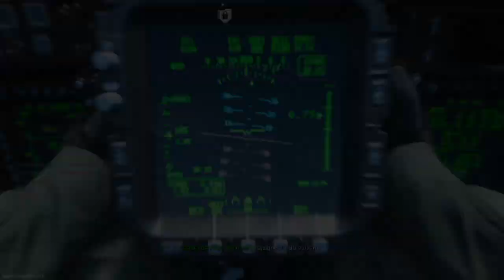QUARANTINE VIDÉO (COD MW)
Bisous bye